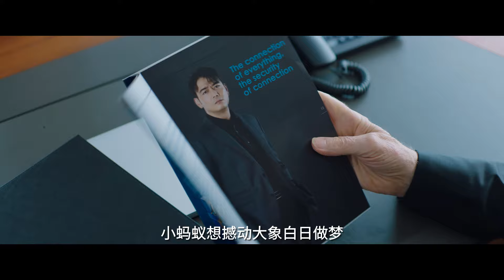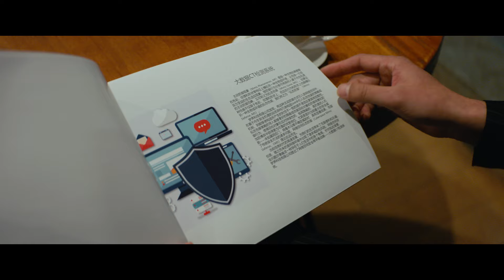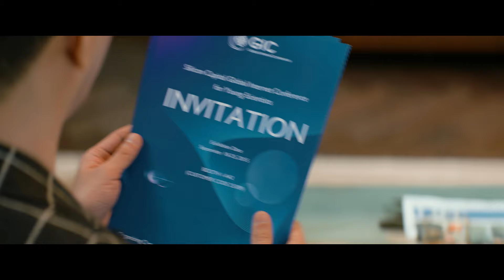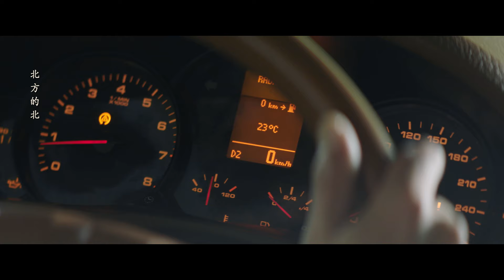[MULTI SUB] EP10 "Dream City 梦想城" 🌞 China Zone - English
【Synopsis】In Jiangnan City, Luo Cheng Yu's dream of becoming a top tech innovator is crushed by a foreign-funded data enterprise's monopolistic practices. Luo Cheng Yu resigns from his job, leading his team to start their own venture despite his girlfriend Jiang Yi Fei's objections. Facing rival blockades, betrayals, and personal losses, Luo Cheng Yu unexpectedly falls in love with Chu An Ge. With support from Jiangnan City's officials and patriotic e-commerce giants, they unite to dismantle the tech monopoly and overcome business warfares.